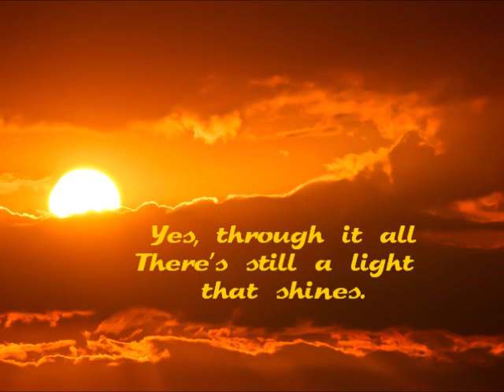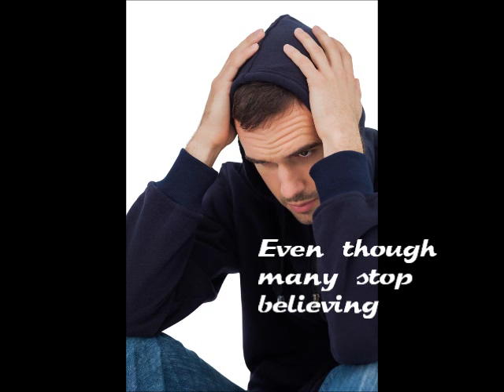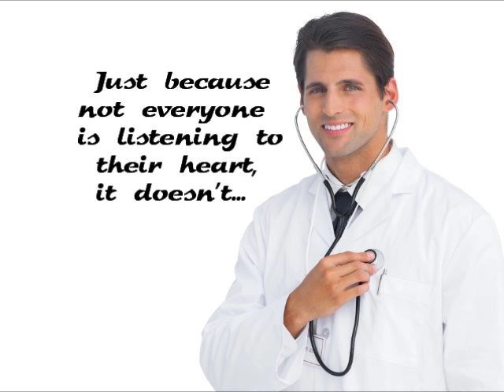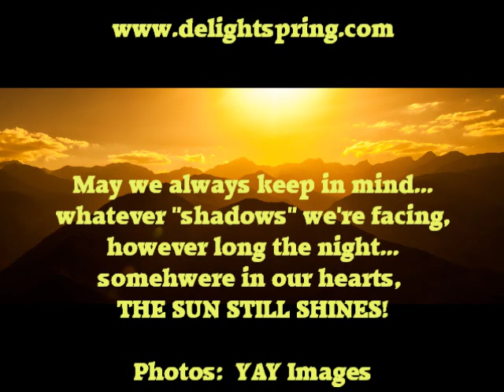"The Sun Still Shines" Song from the "Awaken to Love" album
Insider Circle Fan Updates group on "Number 1 Music"
yesterday, I now offer this engaging PHOTO-LYRIC video
version!

If you'd like to take advantage of my limited-time
do so!  You'll find this in the "music list" section

If you enjoy heart-lifting messages, you may wish to
the first to know of latest releases, offers and events.

Most of all...may you keep in touch with your heart...
and follow its deeper instincts, insight and wisdom
as often as possible!   It's got to be a lot more joy-
full than being too "stuck in our heads"!

Here's to forever increasing peace and joy...all over-
flowing from the love that's "at the heart of " our
heart-journey!

UPDATE:
It's official!  The uplifting album, "AWAKEN TO LOVE"
that includes this song...is now available!!!